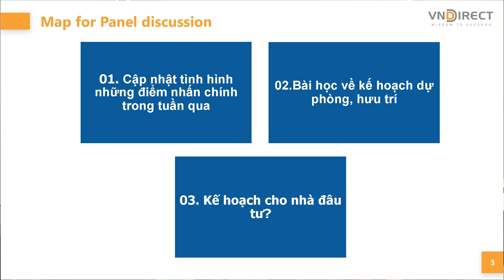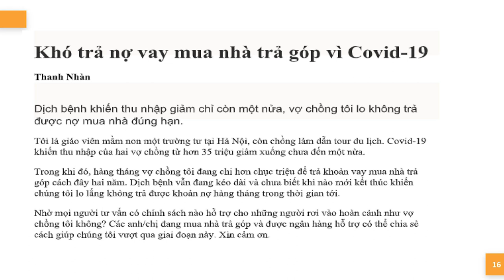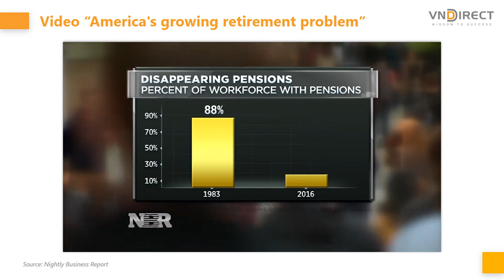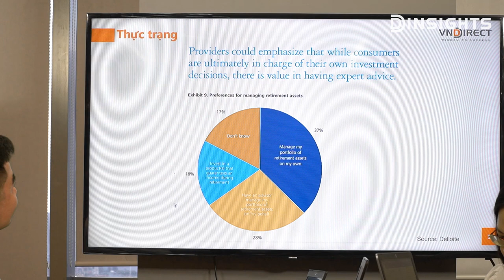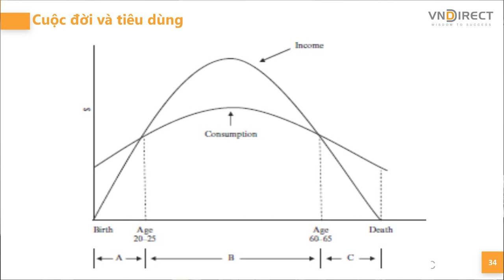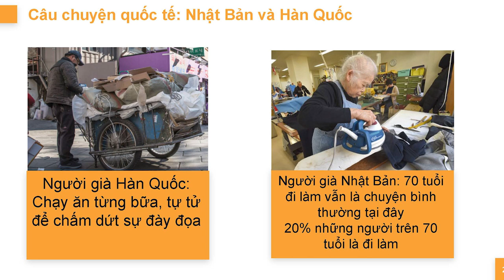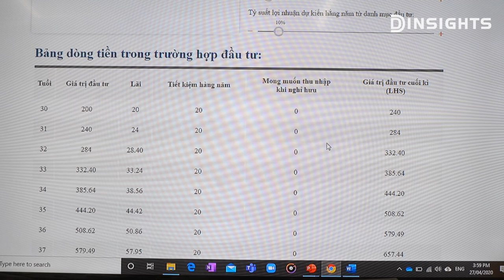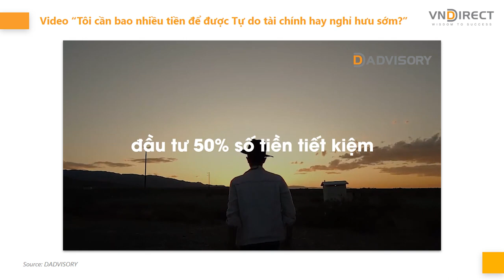Dinsight 07: Hậu covid 19 – Dự phòng tài chính, kế hoạch hưu trí và lãi kép trong tài chính cá nhân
Dinsight số 07:
Với sự tham gia của các diễn giả:
1. Bà Lê Thị Hương Mai, Director, HR Management
2. Ông Phạm Thiên Quang, Director, Dwealth
3. Ông Hoàng Anh Tuấn, Head of Dwealth Asset Management
Moderator: Lương Duyên, Product marketing, Dwealth

Phần 1: Cập nhật tình hình diễn biến Covid - 19 và các điểm nhấn đáng chú ý trong tuần

Tính đến ngày 26/04/2020 số ca nhiễn trên thế giới là 2,994,761 ca trong đó riêng ở Mỹ chiếm 1/3 ở mức hơn 900,000 ca. Số ca tử vong là 206,992 ca. Tại Việt Nam việc kiểm soát Covid 19 đang rất tốt với 3 ngày liên tiếp không có ca mới, trong khi số ca khỏi bệnh trên 80% với khoảng 225 ca.

Số ca mắc Covid 19 mới trong 1 tuần qua có xu hướng giảm tuy nhiên vẫn ở mức cao.

Trên Thị trường chứng khoán Việt Nam khối ngoại vẫn tiếp tục bán ròng mạnh với tổng hơn 15,000 tỷ đồng từ đầu năm.

Thị trường chứng khoán toàn cầu cũng như Việt Nam có 1 tuần giao dịch sideway, với khối lượng giao dịch ở mức tương đối thấp.

Phần 2: Kế hoạch dự phòng và kế hoạch hưu trí để có thể sống thoải mái vượt qua những biến cố bất ngờ cũng như về hưu 1 cách an nhàn.

Covid 19 xảy ra gây ra rất nhiều khó khăn cho nền kinh tế thế giới. Nhiều người ngay cả ở Mỹ đã lâm vào tình trạng bi đát khi thu nhập bị suy giảm thậm chí mất hẳn trong khi như thống kê ở Mỹ: 45% số người làm bao nhiêu tiêu sài bấy nhiêu, họ không có 1 xu trong tài khoản tiết kiệm, 24% số người chỉ có số tiền tiền tiết kiệm dưới 1,000 USD.

- Theo các tổ chức tư vấn tài chính cá nhân hàng đầu thế giới mỗi người nên có dự phòng khoảng 6 - 12 tháng lương của mình để có thể sử dụng lúc có biến cố bất ngờ xảy ra.
- Từ góc độ của mình khi tiếp xúc với nhiều trường hợp, Ông Quang, co rằng việc dự phòng bao nhiêu còn phụ thuộc vào yếu tố công việc có rủi ro cao không; Nếu rủi ro cao thì chúng ta nên dự phòng nhiều hơn, nếu rủi ro thấp hơn thì có thể dự phòng ít hơn.
- Bên cạnh đó theo ý kiến của ông Tuấn cho rằng, mọi người nên đa dạng hóa nguồn thu nhập của mình, hay nói cách khác cần đi bằng nhiều chân để nếu có biến cố xảy ra với 1 chân ta vẫn còn những chân khác.
- Trong khi đó Bà Mai cung cấp thông tin về dài hạn, lương hưu của chúng ta theo chính sách tính mới sẽ không đủ để cho chúng ta về hưu vì: 1. Đa phần lương đóng bảo hiểm rất thấp; 2. Trượt giá và lạm phát trong mấy chục năm nữa.
- Theo 1 nghiên cứu của Mỹ, bạn chỉ có thể an tâm khi tích lũy được 1 khoản tài chính gấp 25 lần so với mức chi tiêu trong vòng 1 năm.

Bởi lẽ đó việc chuẩn bị cho chính mình 1 quỹ hưu trí cho tuổi về già là hết sức cần thiết khi mà:
1. Việc trẻ cậy cha, già cậy con đang dần lạc hậu đặc biệt nhìn từ các nước đi trước như Hàn Quốc (1/2 số người già sống trong cảnh nghèo khổ, kiếm ăn từng bữa, trong đó có rất nhiều người sống một mình)
2. Có thể trong tương lai khi kinh tế tăng trưởng chậm, chính những đứa con của bạn có khi còn không lo được cho chính gia đình của chúng thì làm sao có thể lo cho bố mẹ của chúng.

Phàn 3: Chúng ta có thể xây dựng kế hoạch tài chính như thế nào?

Nhận thấy được những rủi ro vô cùng lớn đến tương lai của người dân, Dwealth thuộc VNDIRECT đưa ra gói dịch vụ Hưu trí có thể giúp mọi người có thể ngay từ bây giờ xây dựng cho mình một kế hoạch nghỉ hưu an nhàn với các lợi thế ưu việt sau:
1. Thời gian đóng quỹ hưu trí linh hoạt
2. Rủi ro của đầu tư hưu trí ở mức trung bình do đầu tư chủ yếu vào trái phiếu và 1 phần cổ phiếu
3. Có thể chuyển giao thừa kế
4. Rút tiền linh hoạt
5. Rất minh bạch, khi việc đầu tư trên tài khoản của khách hàng

Việc đầu tư vào hưu trí ưu việt hơn hoàn toàn so với gửi tiết kiệm từ kỳ vọng lợi nhuận có thể cao hơn khoảng 1-3%/năm. Trong 1 thời gian ngắn chúng ta sẽ không thấy sự khác biệt lớn, nhưng nếu nó kéo dài khoảng 30 năm thì sự khác biệt là vô cùng lớn: Ví dụ với mỗi khoản hàng tháng ta gửi tiết kiệm 5tr. đồng với lãi suất 7%/năm trong vòng 30 năm liền thì chúng ta sẽ nhận được tổng cộng: 6,100 triệu đồng; Nếu đầu tư quỹ hưu trí của VNDIRECT với lãi suất giả sử đạt 10%/năm chúng ta có thể đạt được: 11,302 triệu đồng.

Chúc quý vị nhà đầu tư chuẩn bị cho mình được kế hoạch về hưu hoàn hảo

Dwealth
Sức khỏe tài chính – An tâm đầu tư